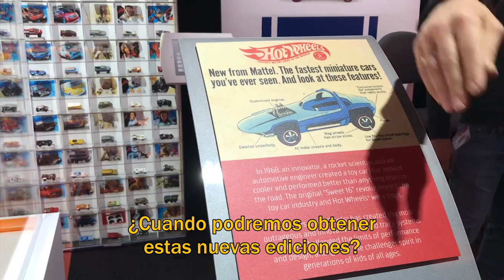Hot Wheels 50 aniversario en TOY FAIR 2018 ★Juegos Juguetes y Coleccionables★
Un pequeño adelanto de la celebración de 50 años de Hot Wheels así como una demostración de sus nuevas pistas en Mattel durante la ToyFairNY 2018.